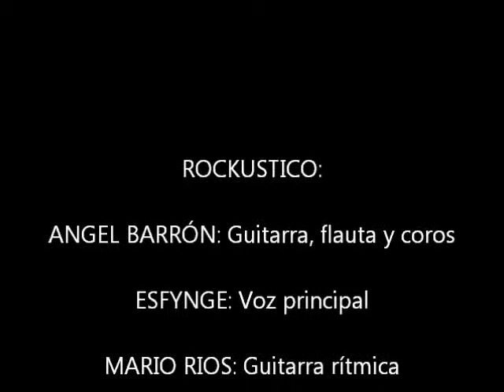Rockustico - No Dejes Que (Caifanes)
Rockustico en vivo en la marina mazatlan , interpretando un cover de caifanes - no dejes que.